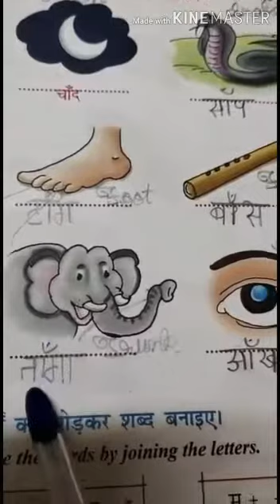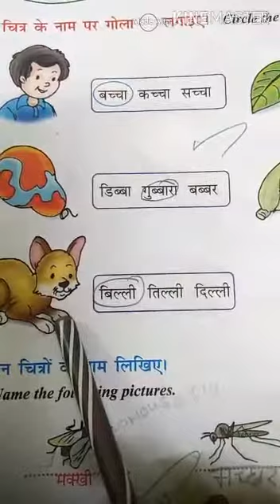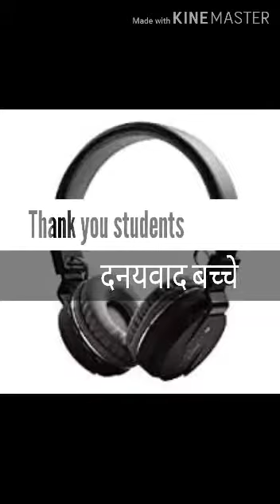5th std Hindi | 'अँ' (चंद्रबिंदु) की मात्रा